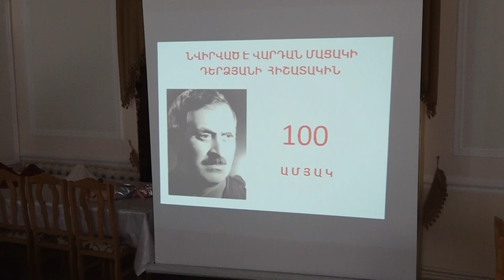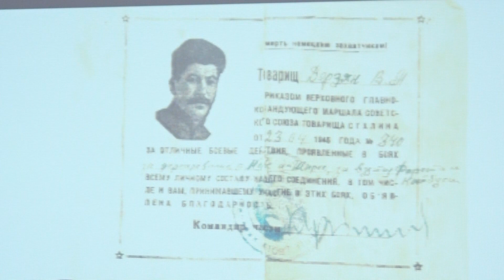Վարդան Մացակի Դերձյանի 100-ամյակին նվիրված հուշ-երեկո